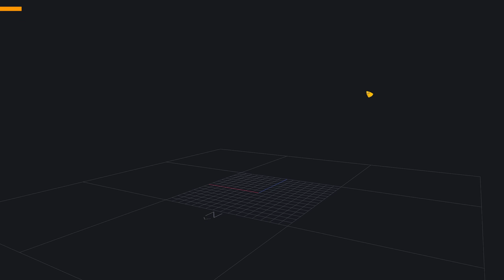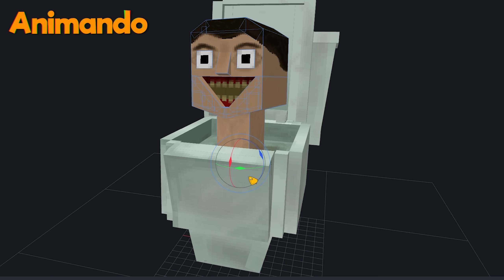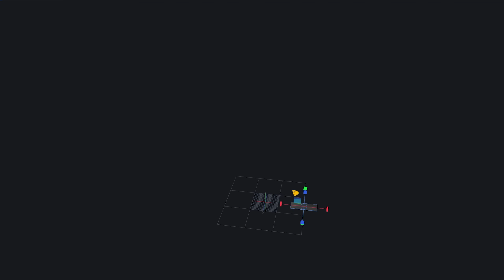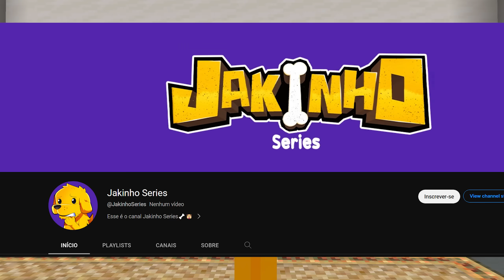Criei CENAS de SKIBIDI TOILET No Minecraft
📍Mod: Blockbuster

🦴 Oque aconteceu nesse vídeo:
-- nesse vídeo eu recriei as cenas do meme cabeça de privada só que dentro do minecraft

00:00 : Oi Tudo Bem ? 💛
00:20 : Compartilhe o vídeo Se gostar 🔃